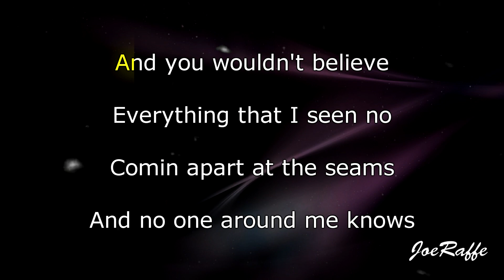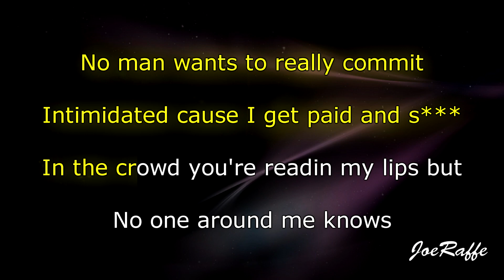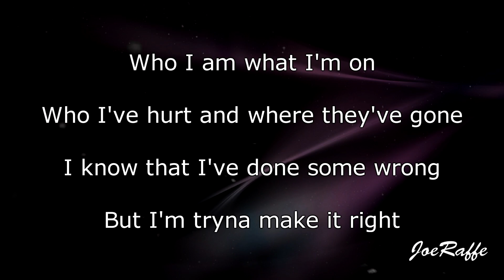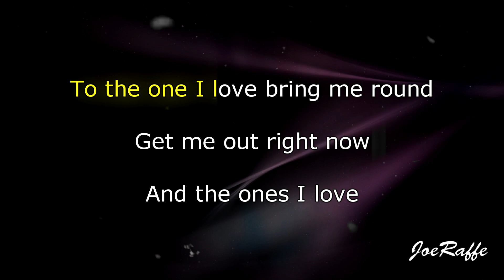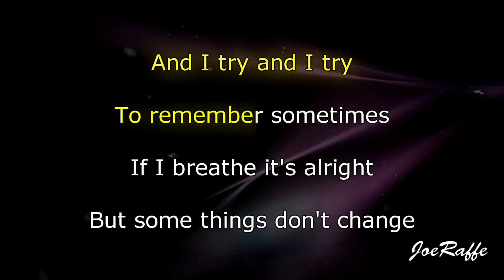Halsey - Still Learning (Karaoke)